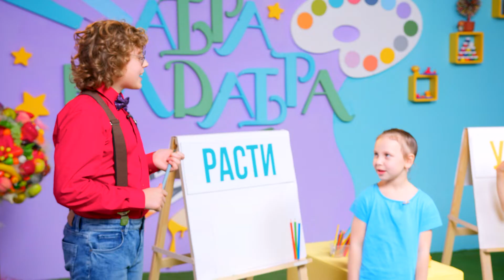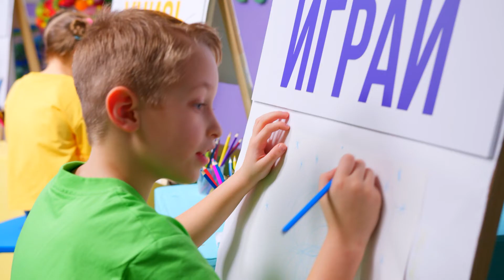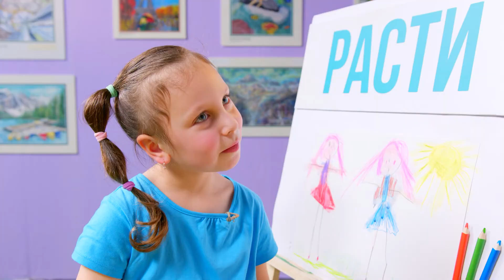«Веселая Абракадабра» Выпуск № 10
Друзья, не пропустите уникальный лайфхак от «Лео». Рисуем цветными карандашами «Лео» слова - Пюпитр, Смеситель, Балясина.